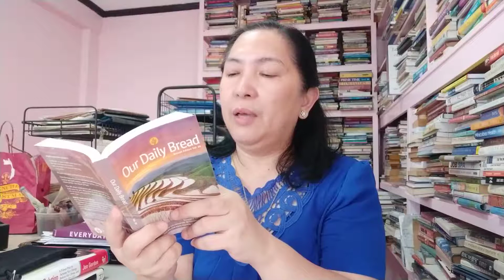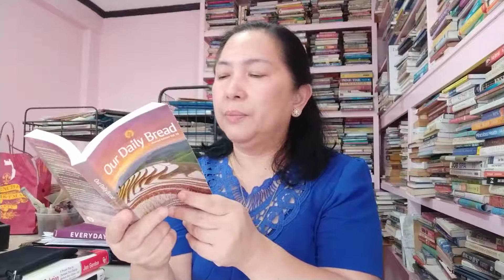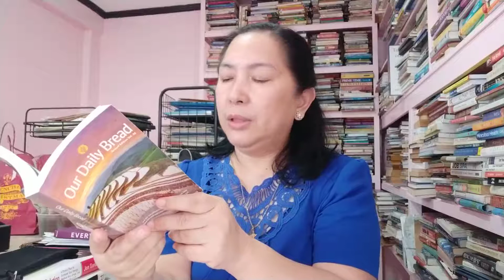Our Daily Bread_Telling Time